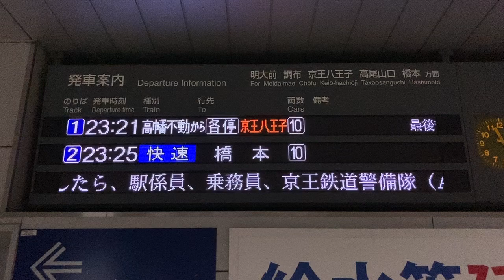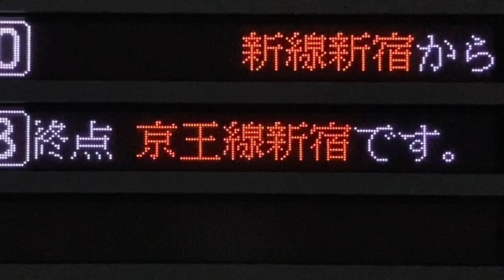【カルチ 明朝体16x16/カルチ 明朝体24x24 スクロールフォント確認用】京王 新宿駅 ホーム 発車標(LED電光掲示板)